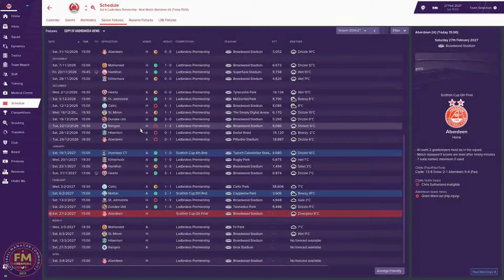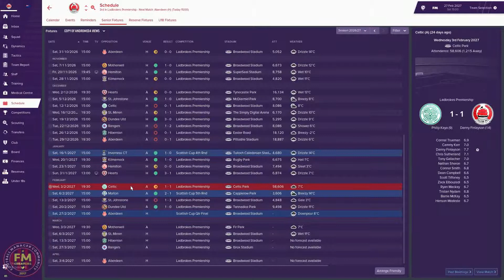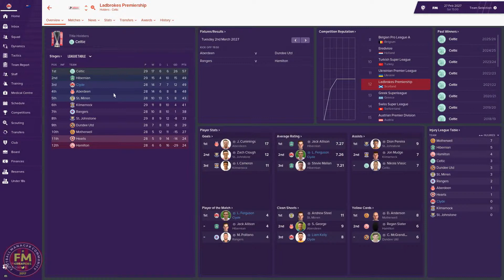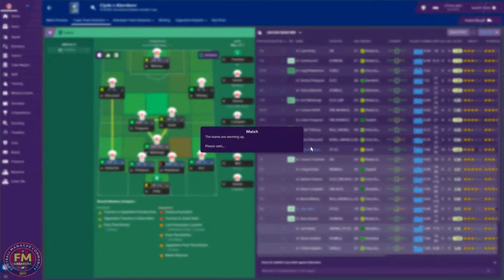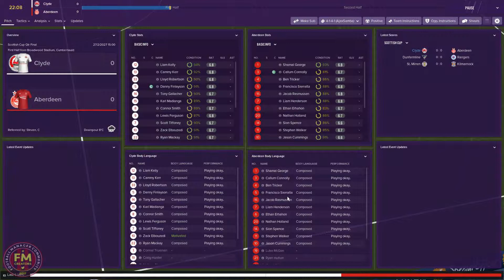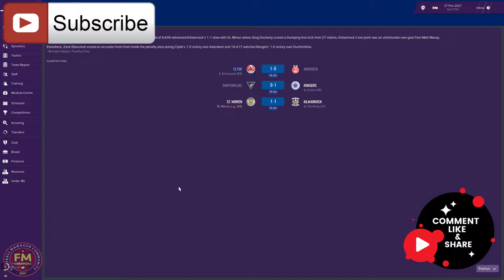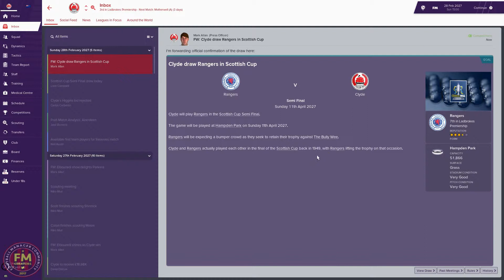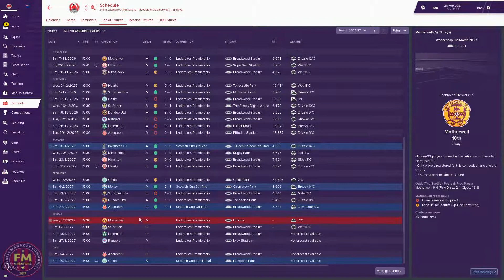Scottish Cup 1/4 Final | FM19 | Clyde FC | LLM | One Club Challenge | Football Manager 2019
EXTRA FILES

Follow Me
Follow on Twitter: @ParkeraGames
Steam: arronp76